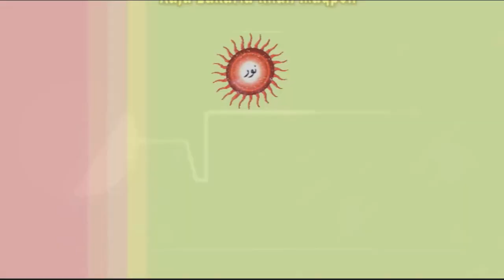Gilgit-Baltistan II Part 3 II گلگت بلتستان نے انڈیا کو منہ توڑ جواب دے دیا ۔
شبیر احمد شگری کا گلگت بلتستان ایشو پر دبنگ پروگرام۔
پیشکش: نورپروڈکشن پاکستان
گلگت بلتستان میں الیکشن نزدیک ہیں ۔ جس کی وجہ سے انڈیا کو پیٹ میں مروڑ اتھنا شروع ہوگئے ہیں کہ گلگت بلتستان انڈیا کا حصہ ہے۔ حالانکہ یہاں کی عوام نے یہ علاقہ خود آزاد کرایا تھا اور پاکستان کے ساتھ الحاق کیا تھا۔ یہاں کی عوام تحریک آزادی پاکستان میں بھی حصہ لے چکی ہے۔ گلگت بلتستان کی تاریخ کے بارے میں پاکستان کے عام افراد کو زیادہ آگاہی نہیں ہے۔ لہٰذا بہارت کو منہ توڑ جواب دینے اور گلگت بلتستان کی اہمیت کو اجاگر کرنے کے لئے یہ پروگرام بنایا گیا۔
پاکستان کے قیام کے بعد حکومتِ پاکستان کو اقوامِ متحدہ کی قراردادوں کی روشنی میں کشمیر اور گلگت بلتستان کے الحاق سے متعلق رائے شماری کرانی تھی جس کی بنیاد پر اِن علاقوں کے انڈیا یا پاکستان کے ساتھ الحاق کا معاملہ طے کیا جانا تھا لیکن سیاسی اور بین الاقوامی مصلحتوں کی بنیاد پر یہ کام تاحال مکمل نہیں ہو پایا ہے۔
آج ہمارے اس خطے گلگت بلتستان کو چاہے ہمارے بزرگوں کے فرط جزبات میں پاکستان سے الحاق کی سزا مل رہی ہے یا ہمارے سیاستدانوں کی نااہلی  کی وجہ سے یہ خطہ بنیادی حقوق سے محروم ہے لیکن اب پاکستان کو بہرحال سوچنا ہوگا کہ   پاک چین اقتصادی راہداری کا تعلق براہ راست  گلگت بلتستان سے ہے جو نہ صرف پاکستان بلکہ پورے خطے کے لئے اہمیت رکھتا ہے۔اس کے علاوہ دفاعی لحاظ سے بھی یہ خطہ بہت اہم ہے۔ دنیا کا بلند ترین محاظ سیاچن بھی یہاں موجود ہے۔  ڈوگرہ راج سے لے کر اب تک اس خطے کی بہادر عوام نے بہت قربانیاں دی ہیں ۔ خصوصا پاکستان آرمی کی صف اول کی اہم یونٹ ناردرن لائٹ انفنٹری  گلگت بلتستان کے بہادر جوانوںپر مشتمل ہے جس نے ہمیشہ پاکستان کے لئے بیش بہا قربانیاں دی ہیں۔ دنیا نے دیکھا کہ کارگل میں انھی جوانوں نے بہارت کو کس طرح ناکوں چنے چبوا دئیے تھے اور اس کے گلے میں پھندا ڈال چکے تھے لیکن اس وقت کی سیاسی غداری کی وجہ سے ہماری فوج  کو یہ ترک کرنا پڑا اور نتیجتا اس یونٹ کے  بہت سارے  جوانوں نے جام شہادت نوش کیا ۔  اور جنرل پرویزمشرف اور نواز شریف کے اختلافات کی اصل وجہ بھی یہی بنی تھی۔
اس کے علاوہ گلگت بلتستان سیاحت اور کوہ پیمائی کے حوالے سے پاکستان کا  تو ہے ہی دنیا کا بھی اہم خطہ ہے اور دنیا کی دوسری بلند ترین چوٹی اور دیگر عظیم پہاڑی چوٹیوں اور گلیشئیرز کا نام پاکستان کے ساتھ گلگت بلتستان کی وجہ سے ہی آتا ہے۔ اور پوری دنیا سے جو سیاح اور کوہ پیما  پاکستان آتے ہیں اس کا ایک بہت بڑا حصہ صرف گلگت بلتستان کا رخ کرتا ہے۔
یہا ح کے پہاڑوں سے  ہیرے جواہرات اور بہت قیمتی پتھر نکلتے ہیں  جنہیں یہاں کی سادہ لوح عوام سے کوڑیوں کے مول لے کر باہر سمگل کردہا جاتا ہے۔
یہاں کے دریا کا پانی اپنے ساتھ سونا لاتا ہے۔ یہاں کےتازہ اور خشک  میوہ جات  اتنے  ذائقے   دار ہیں کہ آپ کسی اور جگہ کے میوہ جات سے ان کا موازنہ نہیں کرسکتے۔
قدرت نے اس خطے کو  اس قدر حسین بنایا ہے کہ شاید دنیا میں یہ واحد مقام ہے جہاں دریا ، صحرا،سبزہ اور پہاڑ ایک ساتھ بھی موجود ہیں۔ اور اس کے ساتھ ساتھ دنیا کا بلند ترین مقام   دیوسائی بھی یہاں موجود ہے۔  اس کے علاوہ پر امن ترین خطہ بھی  جہاں تھانوں میں درج جرائم کی شرح صفر ہے۔ طویل ترین دریا دریائے سندہ بھی اسی علاقے سے نکلتا ہے اور سندھ میں جاکر گرتا ہے۔
اور ان سب کے باوجود یہاں کی غریب اور سادہ لوح عوام آئینی حقوق سے محروم ہے ،اوریہاں صحت ، بجلی، روزگار، تعلیم جیسی  اہم بنیادی ضروریات کا بھی فقدان  ہے۔